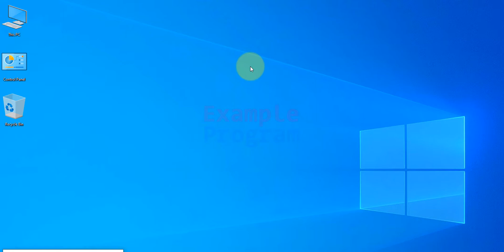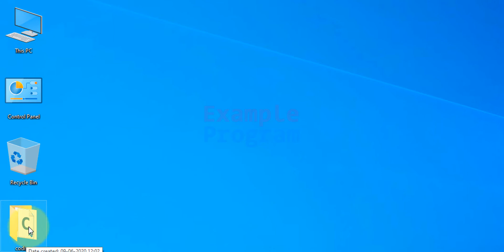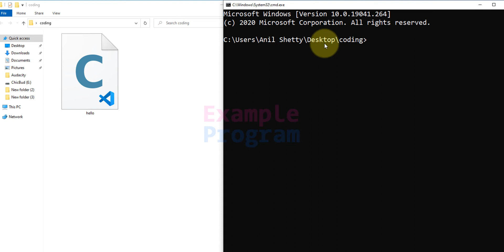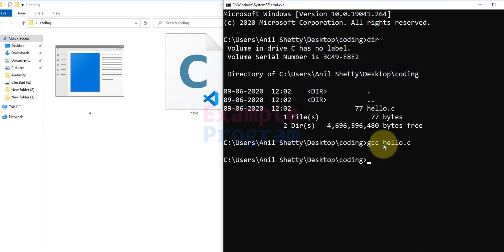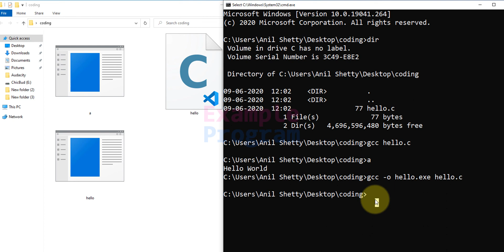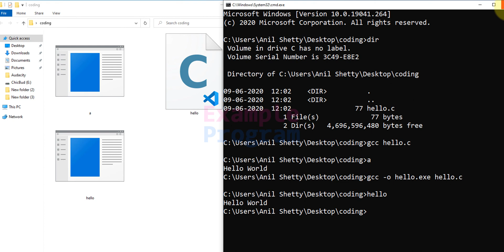How to Run a C Program in Command Prompt ( CMD ) on Windows 10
in this video tutorial you will learn How to compile/ build and run a c program in command prompt in windows  operating System.

After installing C toolset ( mingw oin windows is used here ) we need to set the path environment variable.

After that we need to open the command prompt and use the command
gcc program.c
this will generate the executable from the program.

we can use a.out and run the program.

We can also give name for the executable generated by using
gcc -o program.exe program.c